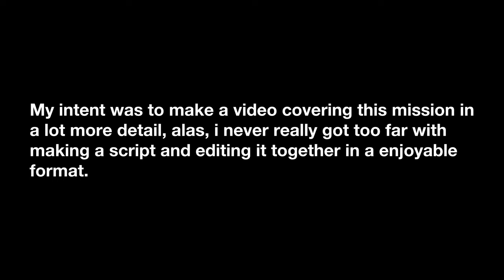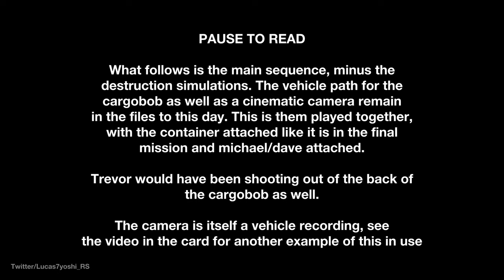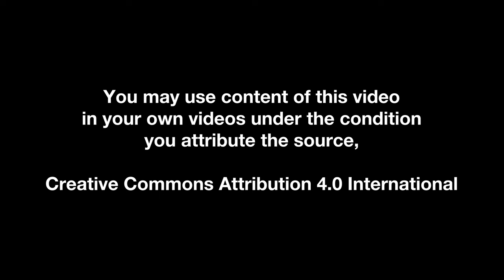GTA 5: Scrapped Monkey Business Mission Section - Destruction & Full Sequence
This video is just a compilation of various videos/renders that I made for a longer video that i never ended up really getting too far with. There is some amount of information online about this (namely just whats in the missions.xml file) but very little in the way of actual footage of the sequence, the destruction, etc.

So this is just a dump of those videos I had lying around to make it more available for people to learn more about the scrapped mission section.

0:00 Intro
0:18 Destruction Simulations
1:05 Cutscene Freecam showing on container
1:24 Full chase sequence